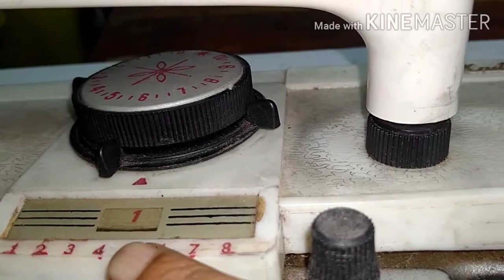KnittingMachineDesign # Sweater border/ rib design